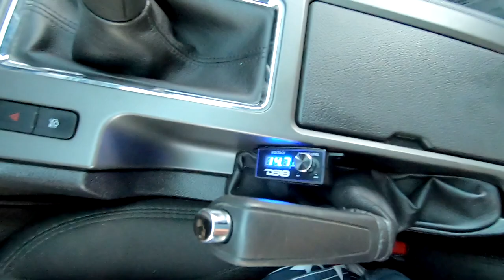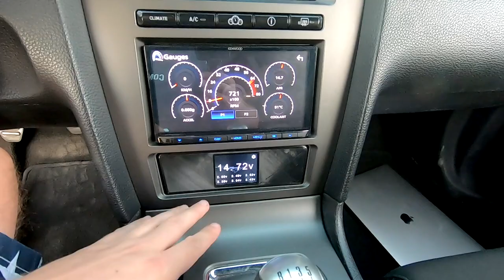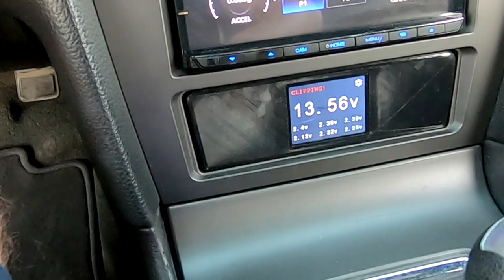Как тебе такое, Илон Маск? Wi-Fi клиппиг на Wemos модуле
Литий-титанат. Мониторинг и контроль напряжения "побаночно"